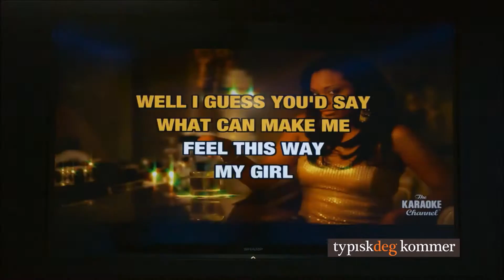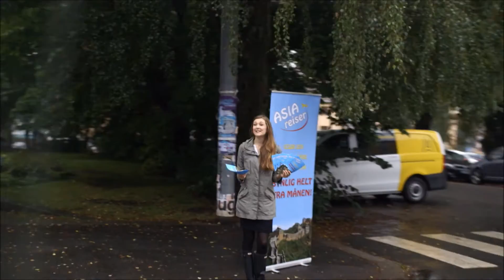Feilinformasjon Typisk deg